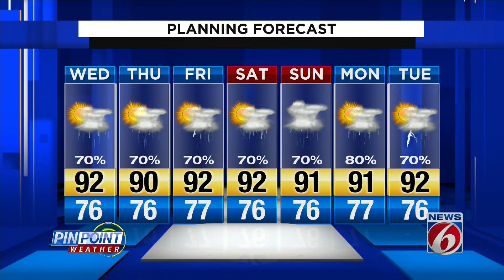News 6 evening video forecast -- 8/18/20